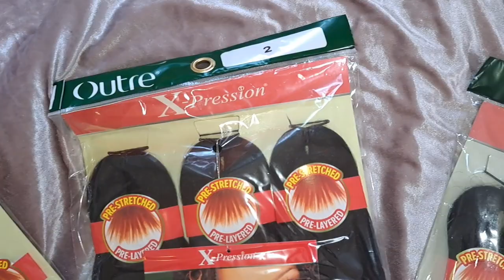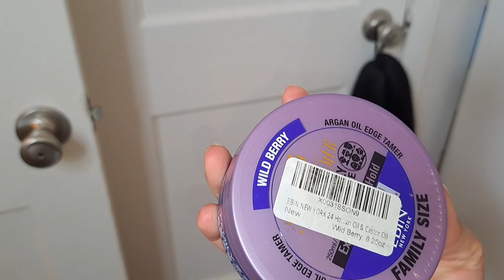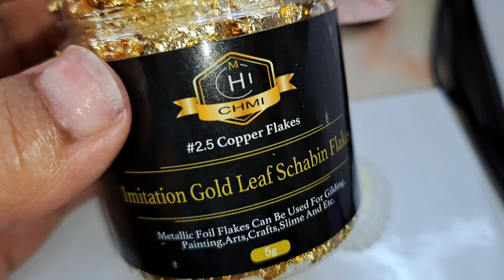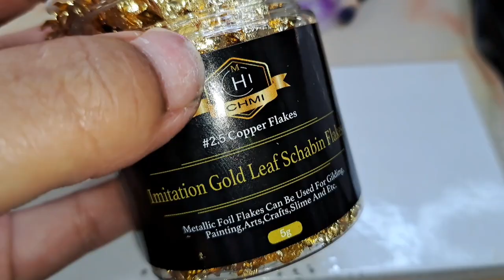How To: Braided Ponytail || MERMAID 🧜🏾‍♀️ Edition 🧜🏿‍♂️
🥰🎨💙 LOVE,LAUGH,CREATE💙🎨🥰

Hey hey hey, My 🥰LOVELY CREATORS 🥰  Hoping all is WELL with YOU and your FAMILY!

WELCOME back 🙏🏾💙to my Channel and if you’re new here , my name is Ashley  aka ANC "Hey , Hey, Hey " ! On this channel my SOLE PURPOSE is to Spread LOVE 💙, Share LAUGHS 🤣 and Inspire others to CREATE 🎨

So if you’re interested in any of those things , then PLEASE by all means stick around and CHECK OUT the CHANNEL!!!

In Today's video I'll be showing yall how I achieved this beautiful MERMAID 🧜🏾‍♀️ ✨️ inspired sleek  Braided Ponytail ✨️ 💖 hope yall enjoy 😉

PRODUCTS USED :

3 bottles Super nail Glue...

EBIN NEW YORK 24 Hour Edge Tamer...

3Pcs Rat Tail Combs,Barber...

Curl & Twist Foaming Lotion...

Coconut Oil and Shea Wrap Me...

Small Tiny Sea Shells White Clam...

3D Nail Art Metal Decals 12...

Noverlife 24 Grids Summer Beach 3D Nail Charms, Ocean Nail Art Rhinestones, Natural Shell Starfish Conch Nail Studs Rivets, Tropical Sea Series Manicure DIY Nail Design Seashell Nail Decoration Jewels

CHMI Gold Foil Flakes for Resin...

Aussie Instant Freeze Hairspray...

UV LED Nail Lamp, Gugusure...

Beetles 2 Pcs 15ml No Wipe Gel...

Artdone 16 Jars Chrome Nail...

FEPITO 11070 Pcs Flat Back Pearl...

Until next time I LOVE YALL 💙🥰🙏🏾

Always remember 🎨💙"CREATE don't hate!"🎨💙